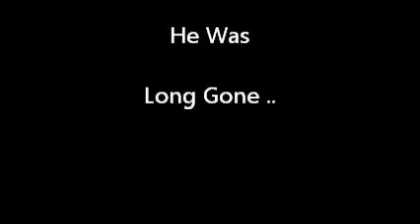TV Satellite Trucks Parked in a Street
Spotted outside a UK Court House